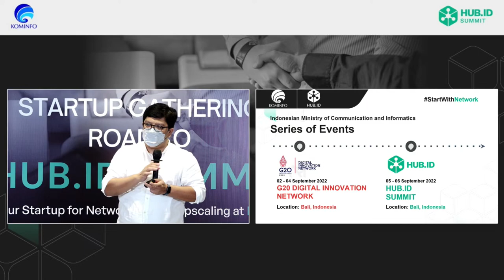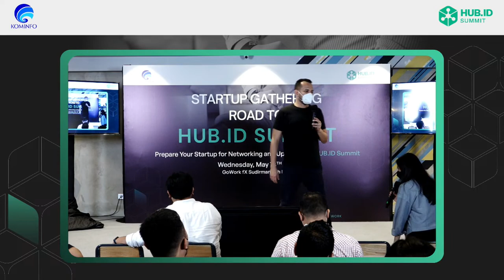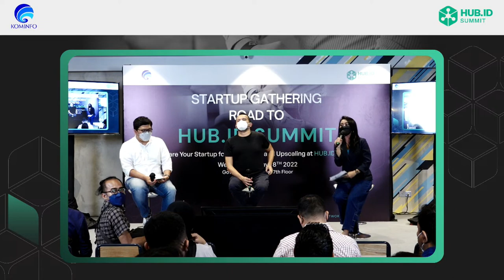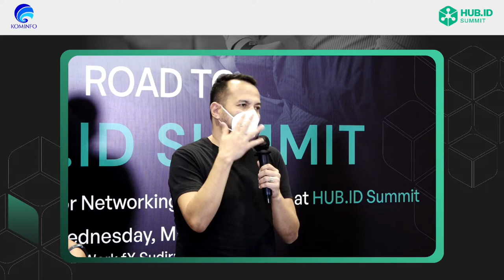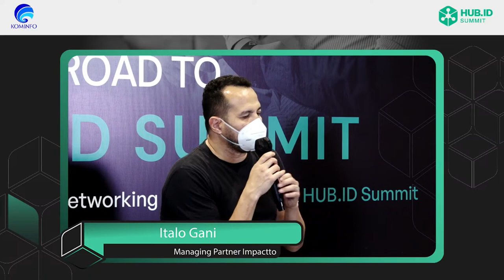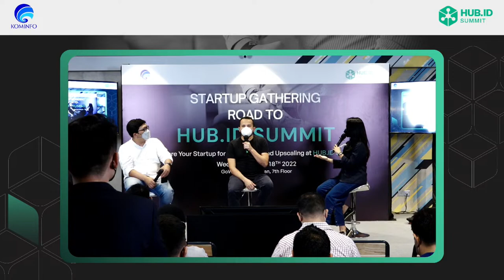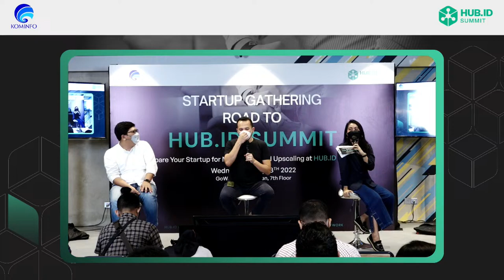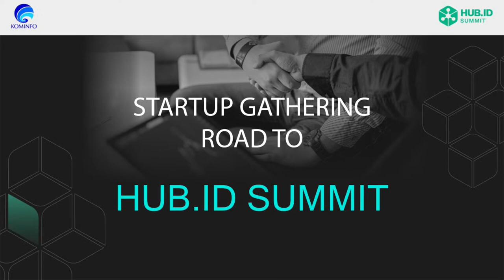HUB.ID Summit - Startup Gathering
HUB.ID Summit is a business networking hub to create opportunities among digital startups, local and global venture capital companies, private corporate, state owned enterprises, and government partners. HUB.ID Summit aims to introduce Indonesian digital startups so they can compete in global business.